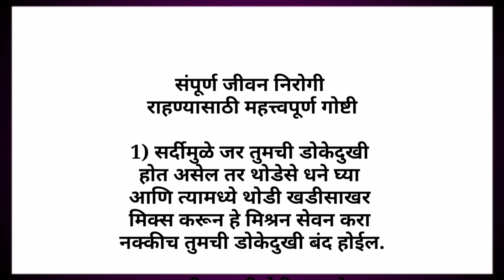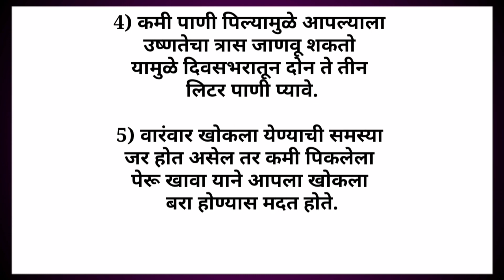संपूर्ण जीवन निरोगी राहण्यासाठी महत्त्वपूर्ण गोष्टी | Health Motivation | Lifestyle Tips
जीवन बदलवणारे महत्वाचे विचार

health tips
lifestyle tips
marathi video